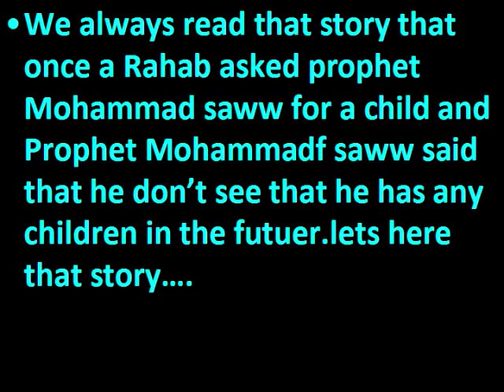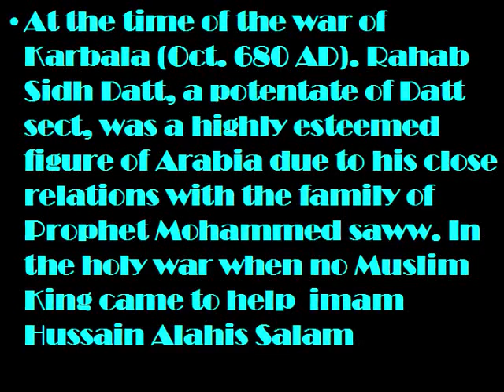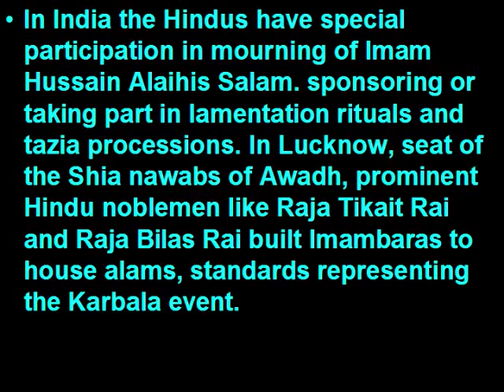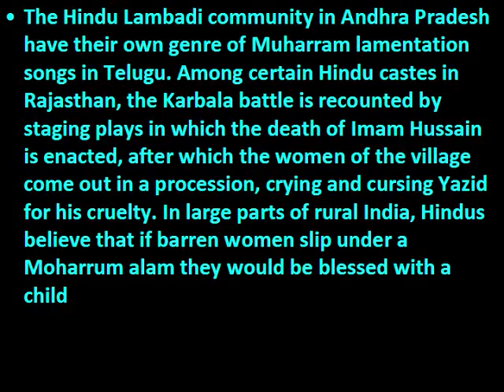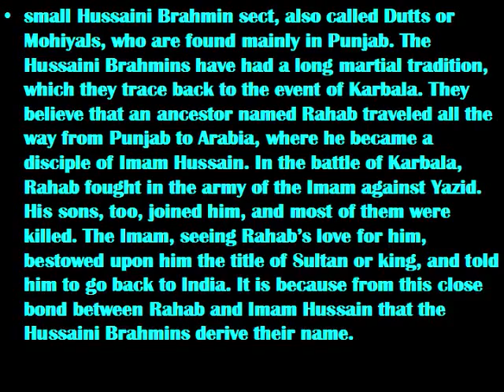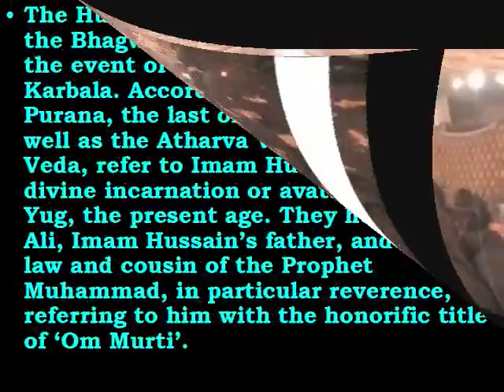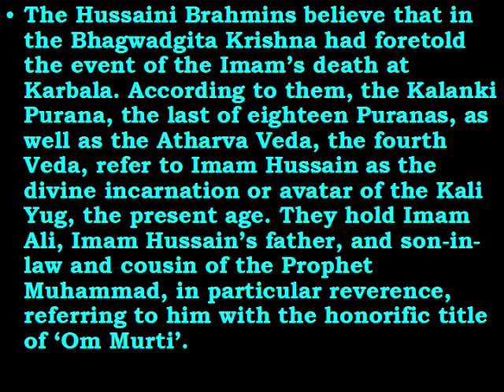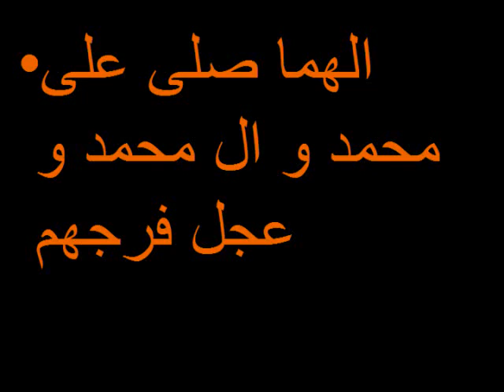Who WAS RAHAB DATT*Kaniz-e-Reza*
This is the video which i made in request of HASSAN RIZVI BHAI .I m pretty sure that HE had some other visions of this topic but I ve another version in my mind so i thought to make the video first and present to him as a gift .I hope the msg which i want to deliver would be delivered to the Shiite Community.
I found that Many Hindus have lots of respect for Imam Hussain Alaihis Salam.Especially the Dutts like who have the last name dutt like famouse Sunjay Dutt hahaha!!!
Special Thanx for jageer Ali Akbar.Net.
plz recire surah Fatiha for all momineen and Mominaat.